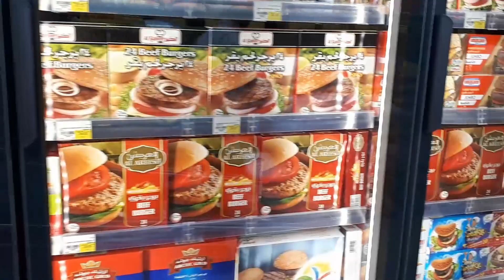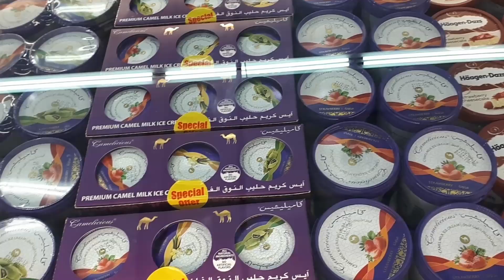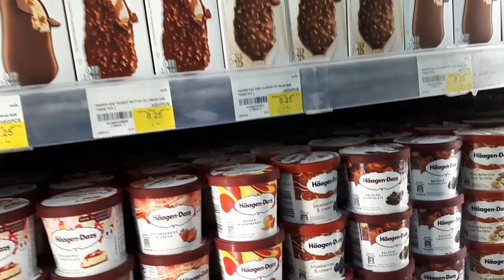SAFARI MALL SHARJAH || ABSOLUTELY NEW || UAE VLOG PART 7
Hello Guys,

Cheers.

travel nice place#Shoppingmall